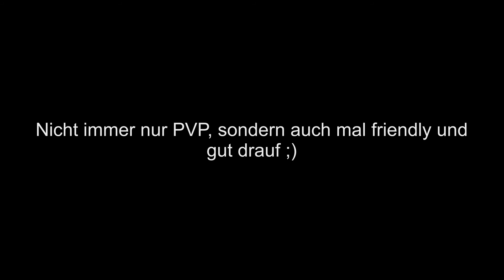DayZ Standalone - friendly #6 Die Spaziergänger